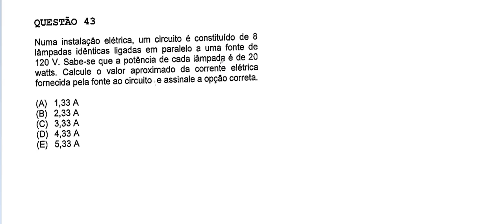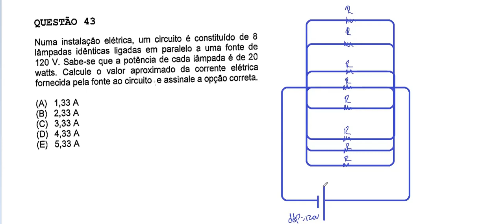Resolução da prova de FÍSICA – COLÉGIO NAVAL – 2021. Questão:43.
Associação de Resistores é um circuito que apresenta dois ou mais resistores. Há três tipos de associação: em paralelo, em série e mista.

Ao analisar um circuito, podemos encontrar o valor do resistor equivalente, ou seja, o valor da resistência que sozinha poderia substituir todas as outras sem alterar os valores das demais grandezas associadas ao circuito.

Para calcular a tensão que os terminais de cada resistor está submetido aplicamos a Primeira Lei de Ohm:
                                                            U = R . i

Onde,

U: diferença de potencial elétrico (ddp), medida em Volts (V)
R: resistência, medida em Ohm (Ω)
i: intensidade da corrente elétrica, medida em Ampére (A).

Associação de Resistores em Série
Na associação de resistores em série, os resistores são ligados em sequência. Isso faz com que a corrente elétrica seja mantida ao longo do circuito, enquanto a tensão elétrica varia.

Associação de Resistores em Paralelo
Na associação de resistores em paralelo, todos os resistores estão submetidos a uma mesma diferença de potencial. Sendo a corrente elétrica dividida pelo ramos do circuito.

Assim, o inverso da resistência equivalente de um circuito é igual a soma dos inversos das resistências de cada resistor presente no circuito.